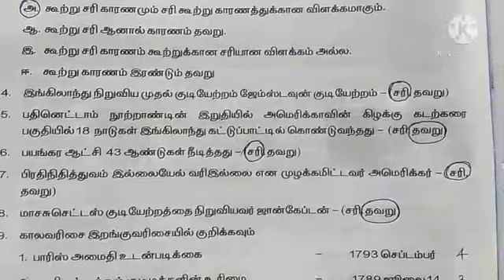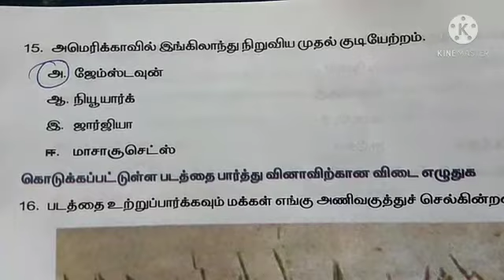9th std social science worksheet : 9 for Tamil medium | workbook Solutions@rajasricreativeworld1211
Hope u all this video will be useful for u all...
 keep watching...keep supporting us..